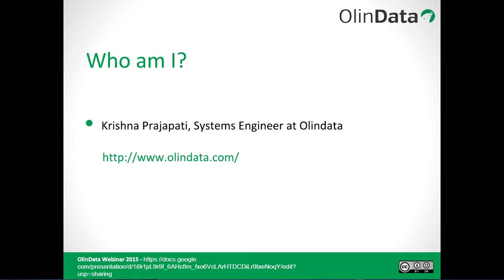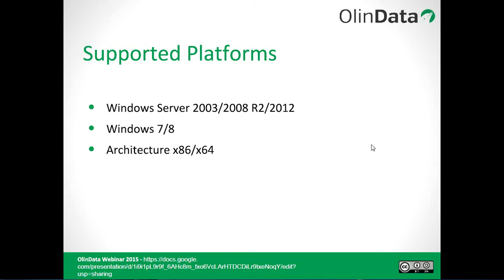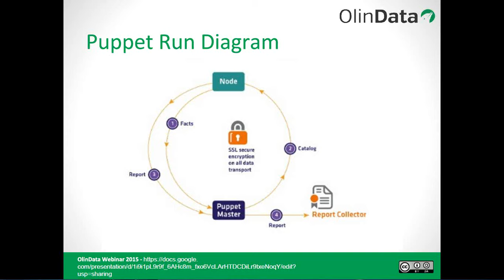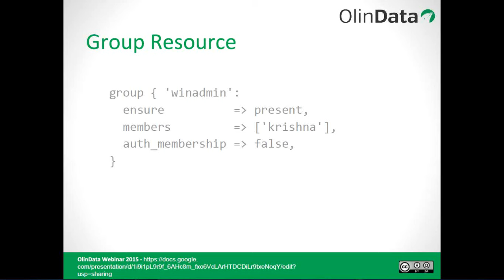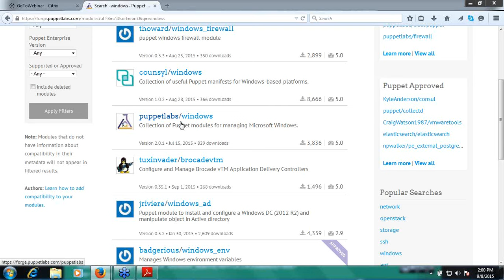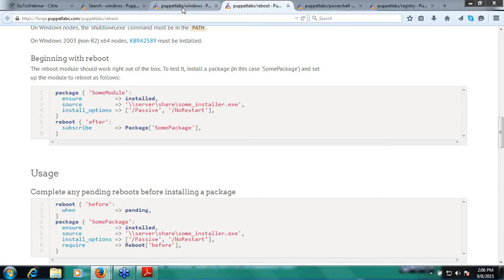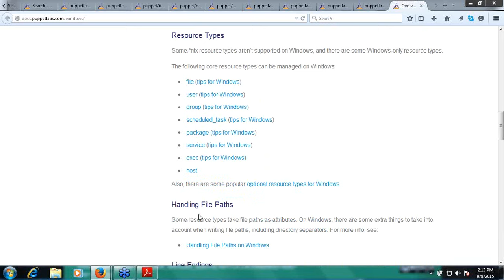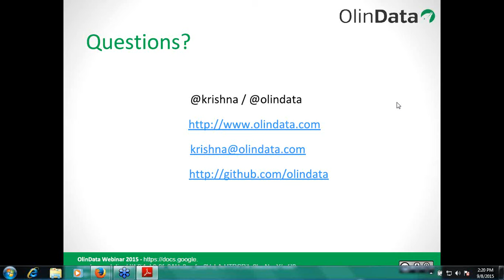Manage users, groups, packages in Windows using Puppet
Package installation, managing users, groups etc in Windows can be easily done using Puppet. You will learn how to manage huge windows enviornments using Puppet.